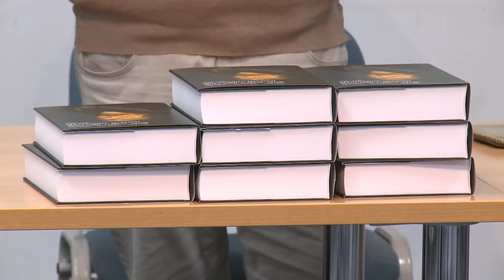Kanizsa TV Híradó - Elkezdődött a könyvhéthez kapcsolódó előadás sorozat